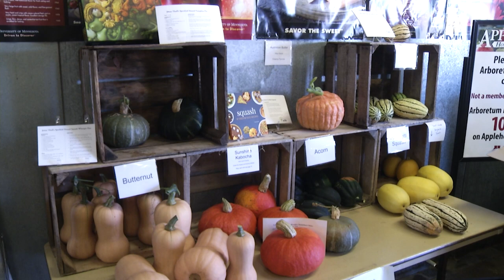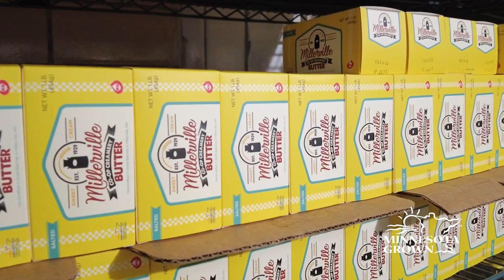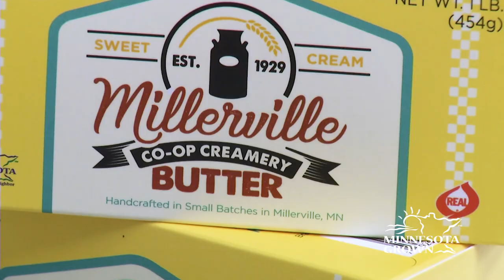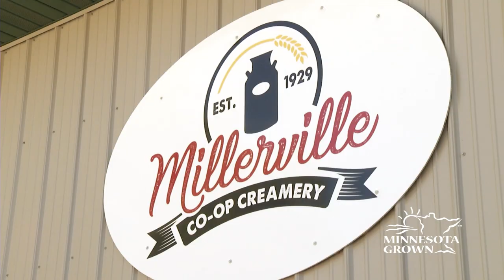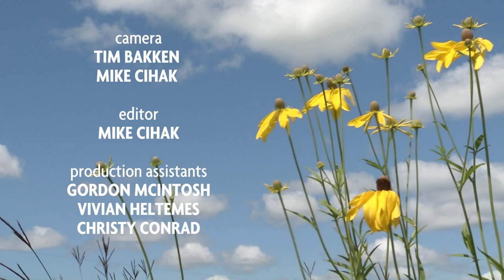The Fall Harvest — Pumpkins, Gourds and Squash | Prairie Yard & Garden 3612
PY&G host Mary Holm visits with Jenny Thull, self described ‘squash fanatic” and gardener at the University of Minnesota’s Horticultural Research Center.